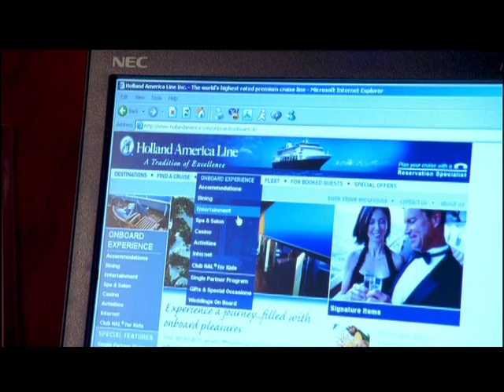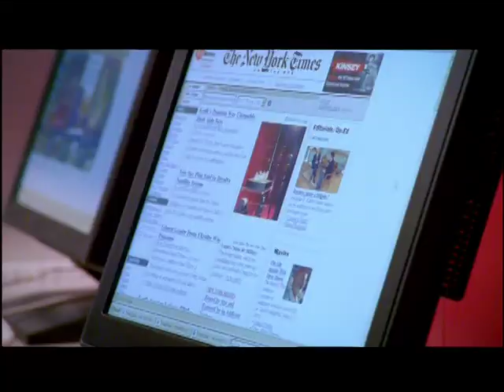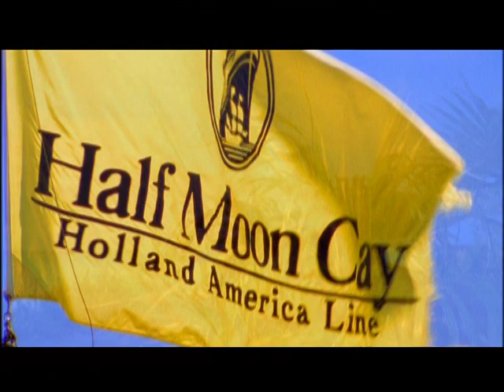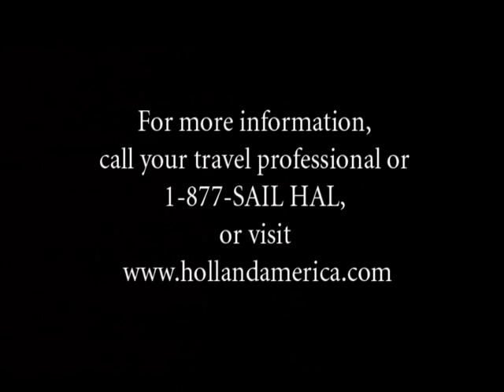Holland America Line A Signature of Execelence